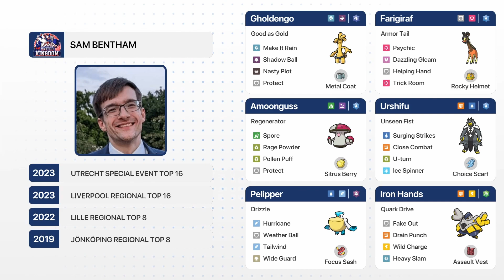Sam Bentham 🇬🇧 vs Leonardo Bonanomi 🇮🇹 - Top 4 - World Cup of Pokémon VGC 2023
Timestamps:
00:00 Match Presentation
05:10 Game 1
19:29 Game 2